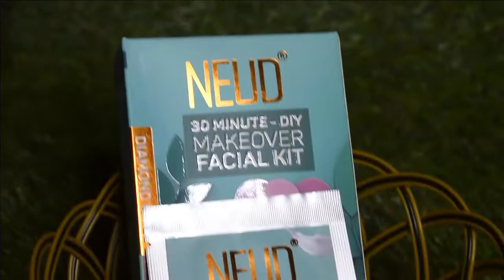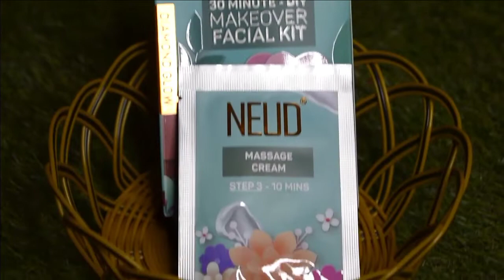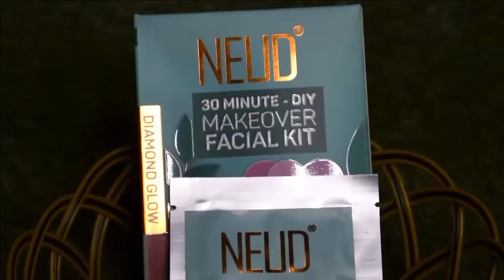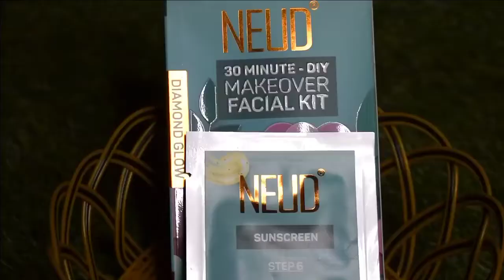Janmashtami Vlog💙 | Rakhee Kumari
Copyright- All the content and images on  this channel belong to me and are protected under copyright law. Kindly Don't copy.

 Stay happy !!